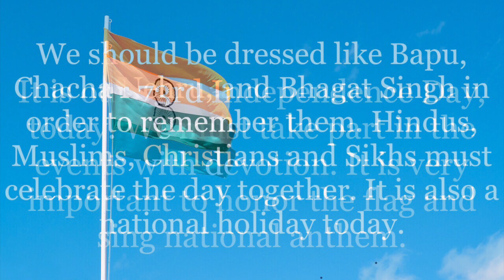15 August Speech In English | Independence Day Speech | 73rd Independence Day Speech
15 August Speech In English | Independence Day Speech | 73 Independence Day Speech